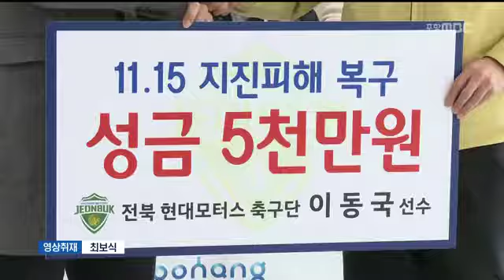[포항MBC뉴스]지진 현장서 빛난 '스포츠 스타'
지진 현장서 빛난 '스포츠 스타'